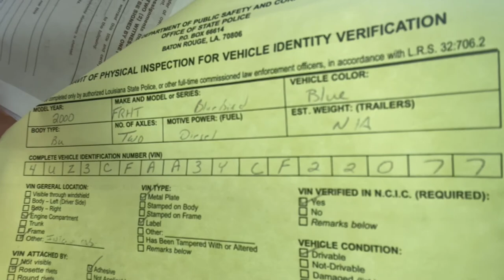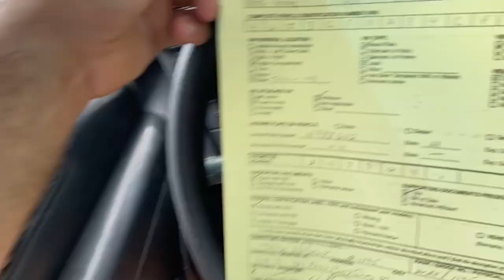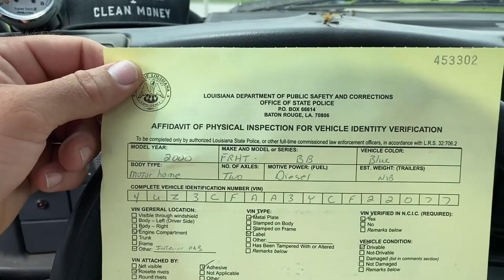How to Register your School Bus /Title and Registration for our Skoolie Conversion (in Louisiana)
Eli takes y'all with him as he learns what it takes to get a school bus registered to be a motor home in this week's skoolie conversion episode.

The best part of the tinyhousemovement is the amazing community behind it and we'd love to give back.

Follow us in IG to stay up to date.

If you enjoyed this video or found it helpful, consider supporting us by donating: